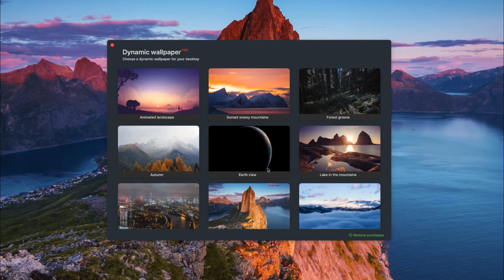Dynamic wallpaper - Beautiful images for your desktop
Get the power of new dynamic wallpaper feature available in macOS Mojave and choose from our collection the one that you like.

Dynamic wallpaper offers you a collection of high quality wallpapers for you desktop.
In essence, a dynamic wallpaper is made using more photos taken in the same place at different intervals of times, or, in our app you will find some sets of wallpapers that have the same theme.